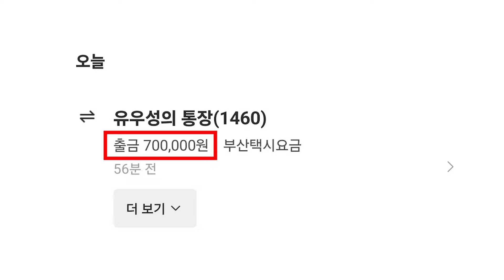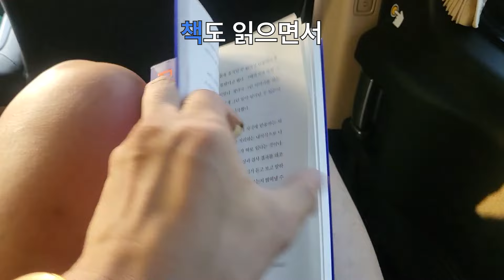부산에서 서울 택시타고 얼마나 나올까 ? 해서 타봤습니다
부산아난티 여행갔다가 10시간 대기하고 기차를 타야 해서 서울일정도 있어서 택시를 불러봤습니다